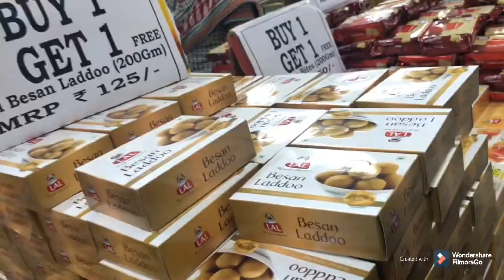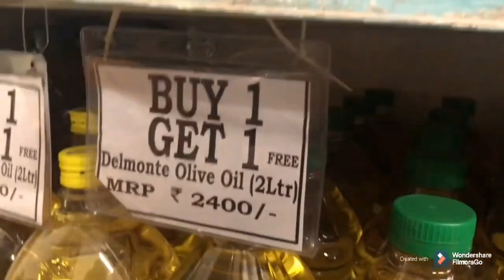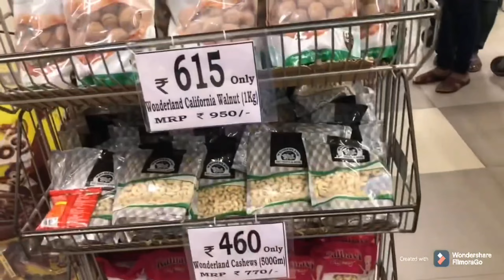Latest Dmart shopping haul | Dmart buy 1 get 1 latest offers | Best deal